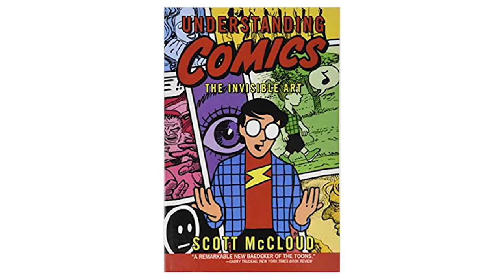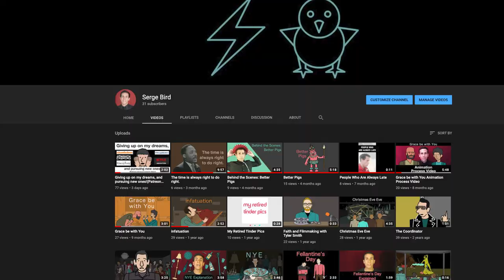"Lego Silence" Process Video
I explain the process of coming up with the idea for my animated short "Lego Silence"!

▶Friend me!